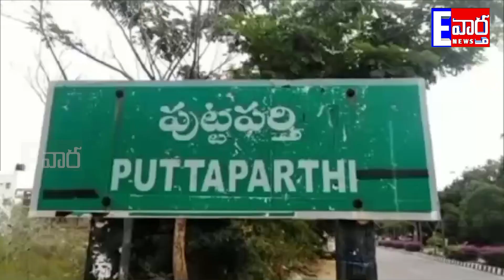రాష్ట్రపతి అవార్డు పట్ల హర్షం వ్యక్తం చేసిన సాయికౌస్తువ్ దాస్ గుప్తాపుట్టపర్తి